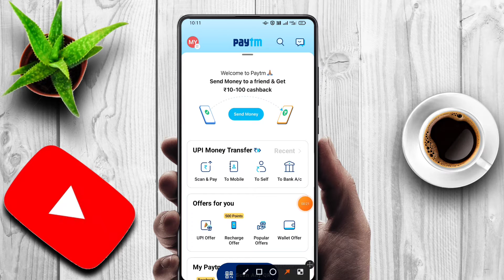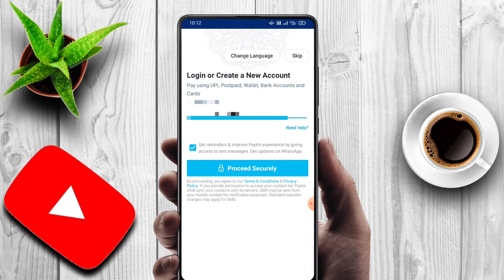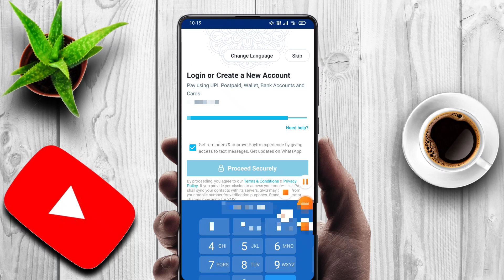Paytm account ko logout kaise kre! how to logout Paytm ! 2025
hii guys
aap Paytm account ko kaise logout kre mainey aap is video main full process btaya hain !

how to logout Paytm
how to logout Paytm account
how to logout account in Paytm
Paytm account ko logout kre
Paytm account ko kaise logout kre
how to login or logout in Paytm
how to login in Paytm
how to logout in Paytm
Paytm account ko logout kaise kre

Thanks.